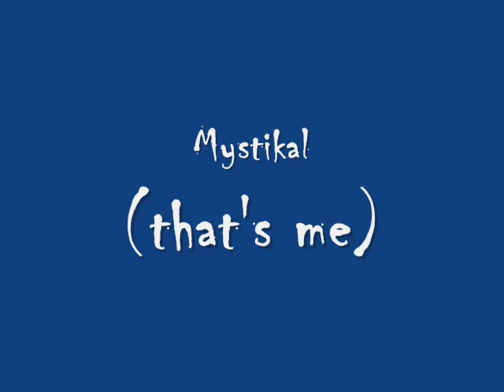Cafe Del Mar - Mandalay (Beautiful)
Cafe Del Mar - Mandalay (Beautiful), You Are Beautiful